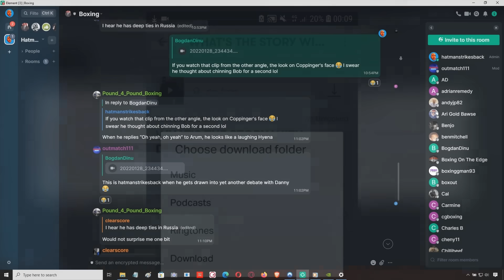🤣 'JOSHUA STOPS FURY IN 6 ROUNDS!!!' ~EDDIE HEARN 🤣